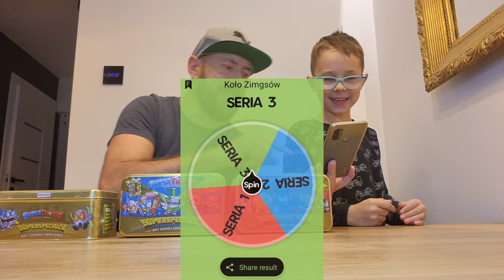3 ZŁOTE puszki SUPER THINGS a w nich...🤯😲😵 - UNBOXING !!!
Łapcie link do sklepu Best Toys:

3 ZŁOTE puszki SUPER THINGS a w nich 3 Ultra rzadkie, 6 Złotych, 18 srebrych THINGSów oraz ZŁOTE pułapki, kryjówki i Jety - UNBOXING !!!

Wpadajcie do @Magicboxpopolsku  tam dowiecie się wiecej o Super Things I nie tylko